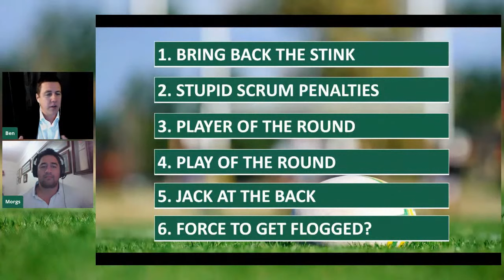TIGHT FIVE LIVE [Episode 2 05/07/2020]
The Rugby Ruckus crew were back LIVE with the TIGHT FIVE show as Australian Super rugby returned. Re-live the key plays, players and the moments that mattered in rugby's big Aussie comeback!

Full Episode of the best new Rugby Weekend Wrap-up show on the web.

Hosts: Ben Kimber and Morgan Turinui.

Watch exclusively on RugbyPass.